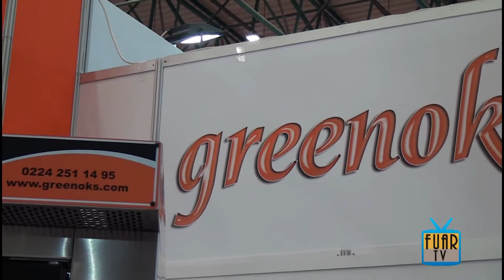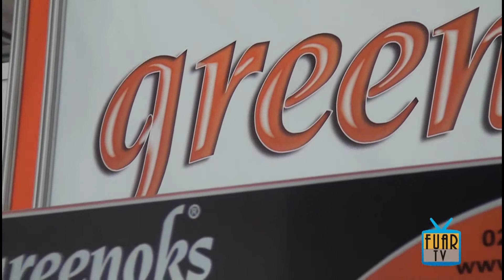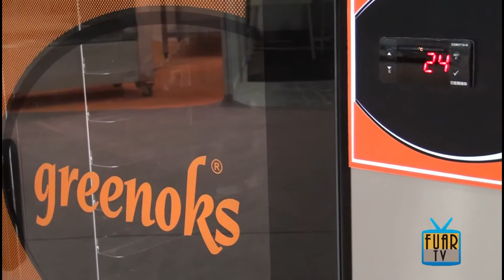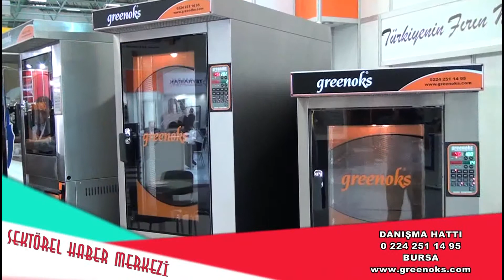Greenoks Fırın Endüstrisi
Greenoks Fırın Endüstrisi hakkında bilgi sahibi olmak için videoyu inceleyebilirsiniz